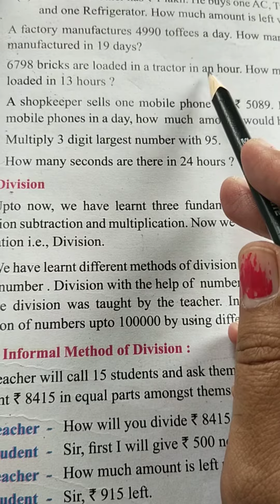Class 5th , Exercise 2.6 ,Sum 6